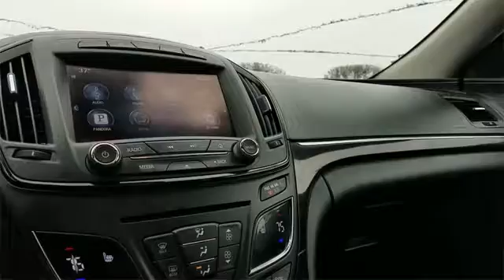2014 Buick Regal Premium I Sayville, Patchogue, Smithtown, Bay Shore, Port Jefferson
2014 Buick Regal Premium I Sayville, Patchogue, Smithtown, Bay Shore, Port Jefferson